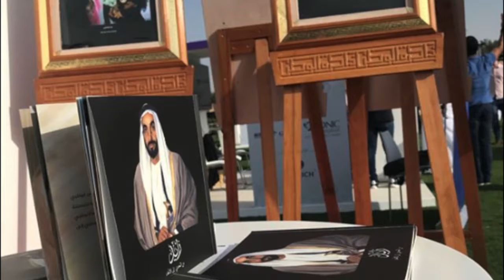معارض مبادرات عام زايد في يناير و فبراير 2018